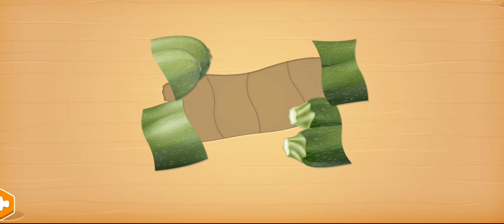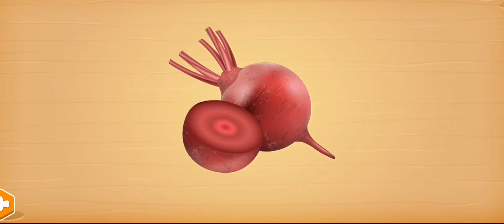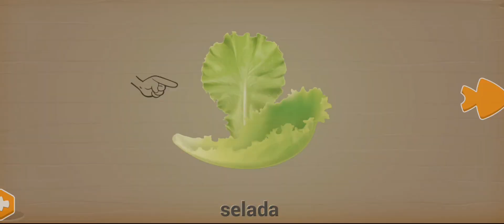puzzle makanan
halo teman teman ketemu lagi dengan saya @bayipandalucu   di video kali ini kita bermain puzzle makanan.